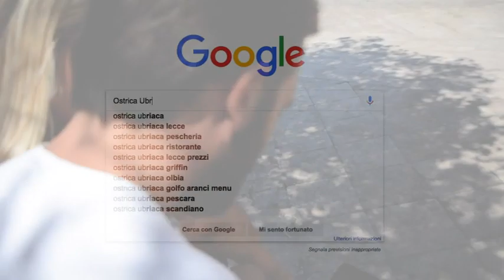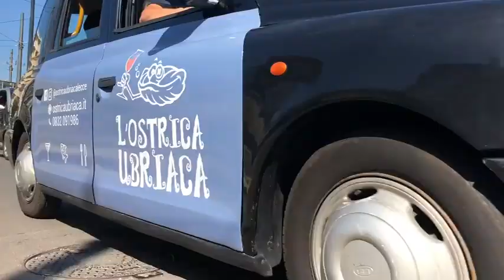Ostrica Ubriaca - L'Ostricab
Vivi un’esperienza Esclusiva, intrisa di Sensazioni e Gusto, e allo stesso tempo immergiti nella Storia della splendida città capoluogo del Salento o delle sue marine. Idea Unica, Semplice ed accessibile a chiunque voglia portare con sé un ricordo autentico della nostra città.